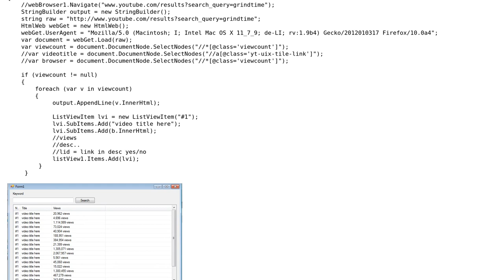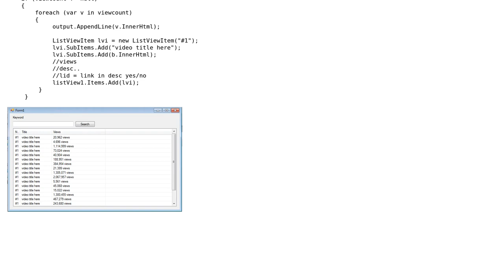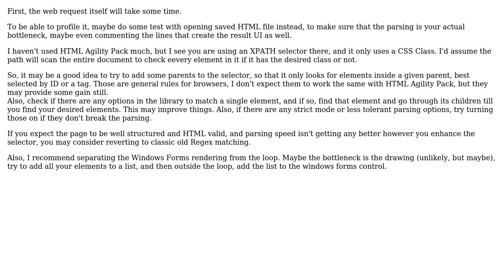Code Review: HtmlAgilityPack is being slow (2 Solutions!!)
Code Review: HtmlAgilityPack is being slow

With thanks & praise to God, and with thanks to the many people who have made this project possible! | Content (except music & images) licensed under CC BY-SA | Music | Images & others | With thanks to user Meligy user M.Babcock user Jamal user chuck akers and the Stack Exchange Network Trademarks are property of their respective owners. You are responsible for your own actions.